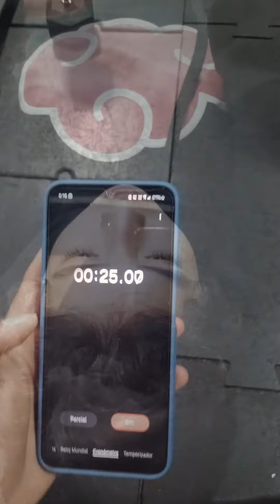Crossfit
Entrenamiento con mis sobrinos